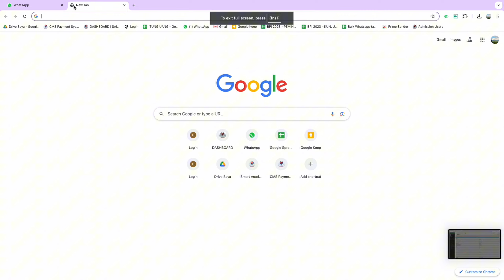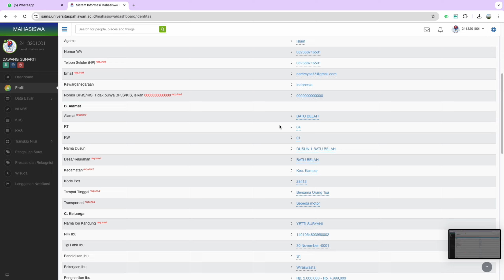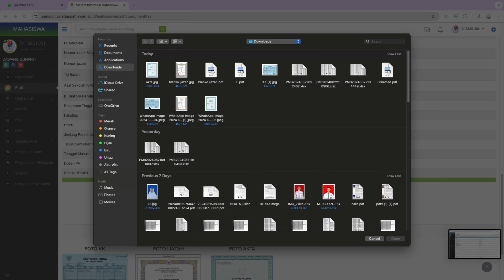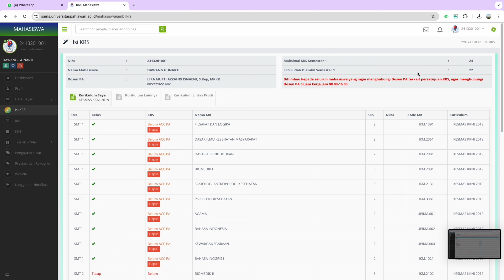CARA MENGISI KRS/KARTU RENCANA STUDI BAGI MAHASISWA BARU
CATATAN PENTING. SEDIAKAN HASIL SCAN DOKUMEN BERIKUT DENGAN FORMAT JPG/JPEG:
1. SCAN KARTU KELUARGA
2. SCAN IJAZAH SMA SEDERAJAT/JIKA BELUM ADA BISA DIGANTI DENGAN IJAZAH SMP. TIDAK BOLEH MENGGUNAKAN SKL ATAU FILE LAINNYA
3. SCAN AKTA KELAHIRAN, ATAU SURAT KETERANGAN LAHIR DARI BIDAN/DESA.